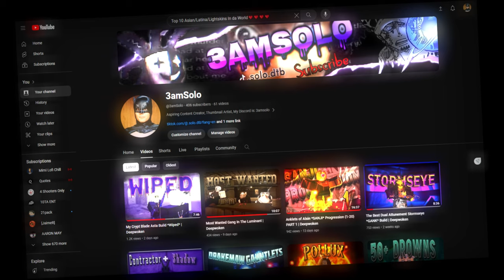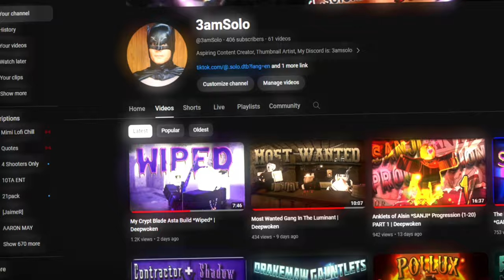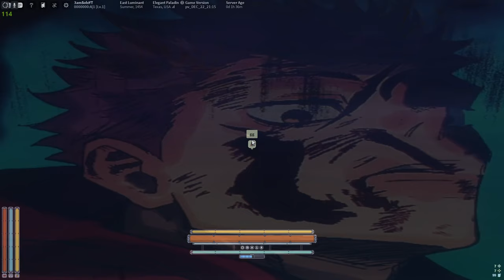Anklets of Alsin *SANJI* Progression {1-20} Abrupt FINALE | Deepwoken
Discord Tag: ! 3amSolo

0:00 Intro
2:40 Prog Failed
3:48 THE REMAKE
10:00 PVP
12:55 They Spinned Back